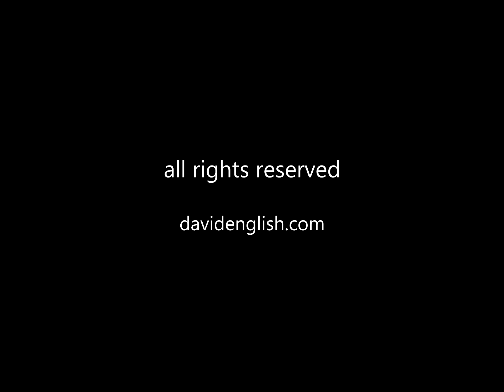Curved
This is a music track that I improvised on an older iPad running iOS 10.3.3. I used the TC-Data app as a MIDI front-end for the Alchemy Mobile and Thor synth apps. And I used the AUM app to connect everything and record the music.

After bringing the AUM recording over to my PC, I added Fabfilter's Timeless 3 plugin to the mix in Vegas Pro.